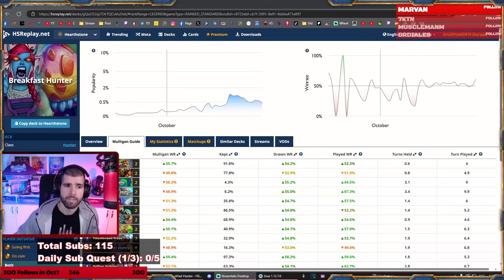Breakfast Hunter Is Top Tier In Legend!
Breakfast Hunter is Top Tier in Legend! Here are some of my games with Breakfast Hunter where we climbed to Top Legend 250. Hope this Breakfast Hunter gameplay helps you be legend in hearthstone and you can check out my Breakfast Hunter guide to learn how to play Breakfast Hunter for easy legend.

Deck Code:
KEEP IN MIND! If you just opened the video to grab the code and leave without watching, you are actively hurting the creator. Support the people that help you enjoy the game, by watching a few minutes. Thank you in advance and Please Upvote the decks :)